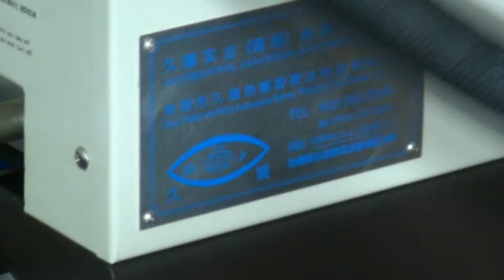hot melt glue boxes sealing machine manual carton case boîtes thermofusibles de machine d'étanchéité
Box sealing machine,ie model YX-HS05 hot melt glue boxes sealing machine manual carton case sealer boîtes thermofusibles de machine d'étanchéité, is mainly used to glue and seal different kinds of carton box and paper box, including facial tissue box,
biscuit box, candy box, detergent powder box, soap box, cigarette box, and incense stick box, etc.
Advantage of hot melt glue sealing machine semi automatic
1. High efficient: 30~60 boxes/min, 5~6 time faster than muanual
2. The glue that used is hot melt glue, safe and in high adhesiveness.
3. Adjustable. Adjust range: (90-300)*(60-160)*(23-130)mm.
4. The easy operation , the machine will work only switch on the button.
5. Upright box. No deformation.
6. Teflon processed glue container, oxidation resistance.
Boxes carton sealing machine manual hot melt boxes sealer equipment:
ITEM   UNIT  YX-HS05
Tank Capacity   Liter   5.0
Max. malting rate  KG\HOUR  7.0
Max. Operation temp. °C 200
Melt Power  Watt  2200
Motor power   Watt  90
Air pressure  KG\CM² 4-6
Demension(L*W*H)  MM  420*380*640
Weight  KG 35
Max. Viscosity  CPS  30,000
Power Requirement
Single Phase (1Φ), 220 V
Hose Output  Line 2
Pump Type  Gear pump
For more information about the various machines filling packing equipments like model YX-HS05 hot melt glue boxes sealing machine manual carton case sealer boîtes thermofusibles de machine d'étanchéité from our superb cosmetic machinery factory,plz browse our another website business video as well as follow PENGLAI INDUSTRIAL CORP business